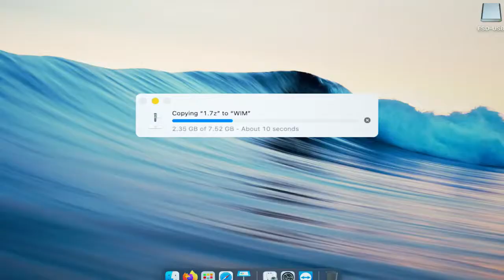HUB chia USB 3.0 7 cổng iDsonix nguồn phụ 5V-3A, truyền dữ liệu tốc độ cao 5Gbps